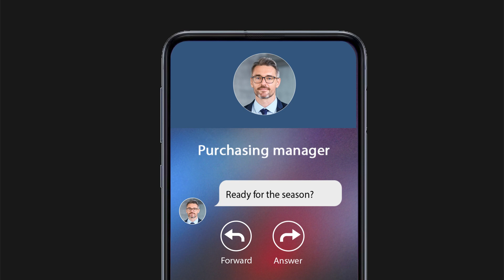BW BLUE FAMILY 2023_SEVERINE_UK